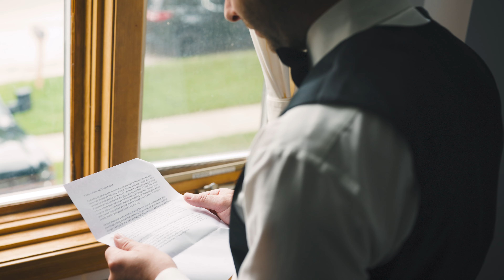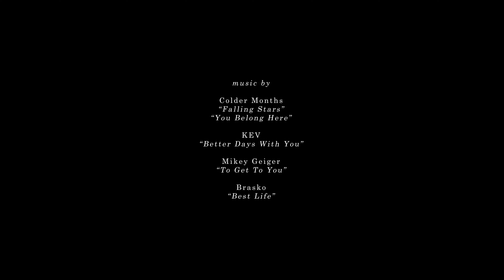Johanna + Randy | Wedding at Morton Arboretum | Highlight Film 4K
Johanna and Randy tied the knot on Saturday, June 11th, 2022 at the Morton Arboretum.  This is their Wedding Highlight Film.